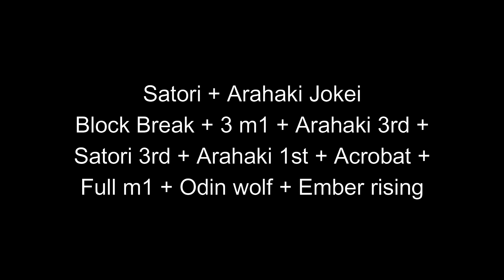SATORI AKUMA + ARAHAKI JOKEI OP ONESHOT COMBO | Shindo Life Roblox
SATORI AKUMA AND ARAHAKI OP COMBO
LIKE :D